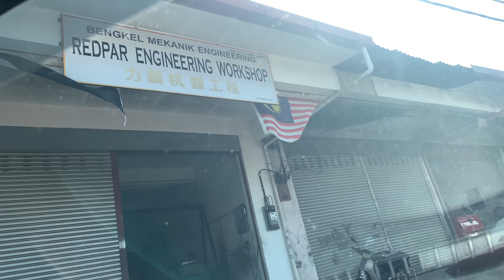Custom rim fg252 Y15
Assalamualaikum semua.. lama saya tak buat content disebabkan sibuk dengan hal2 dunia..